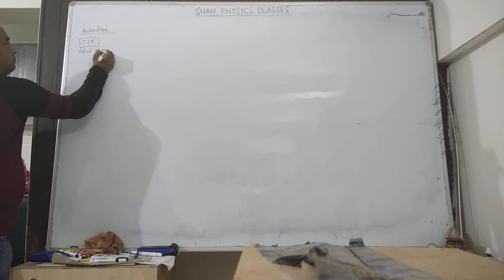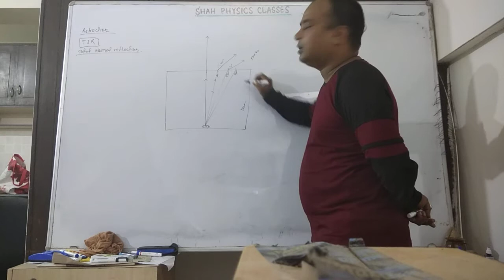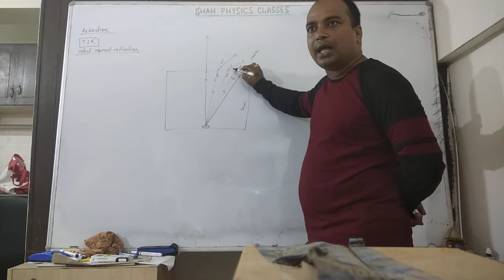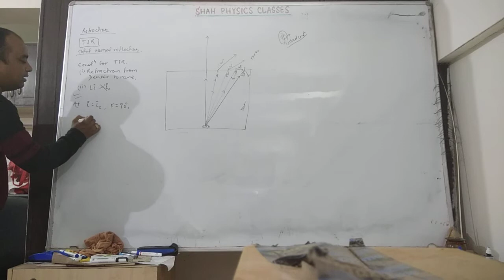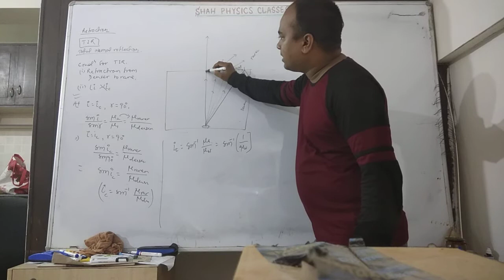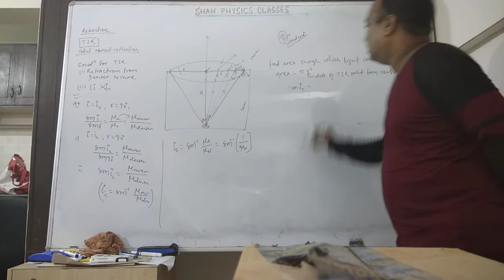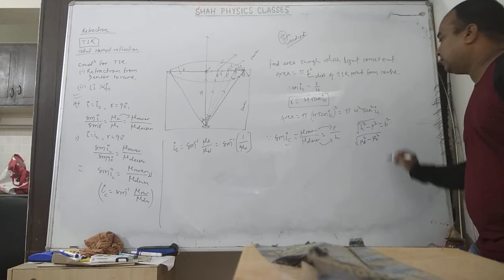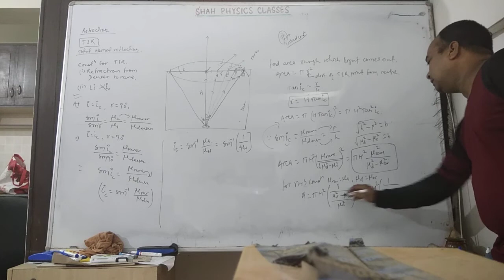Total internal reflection